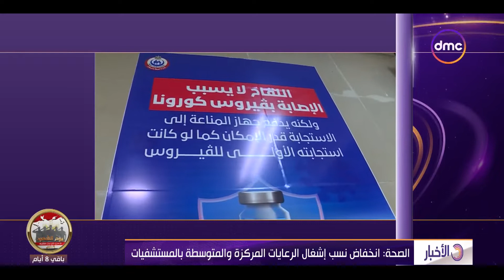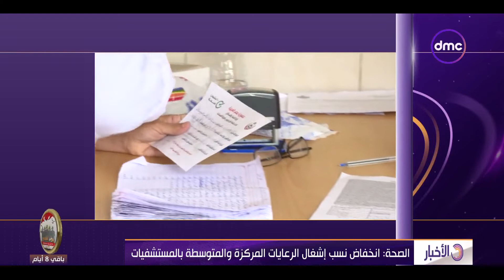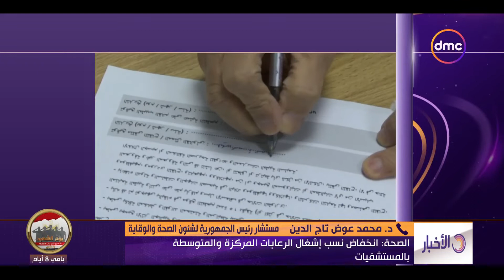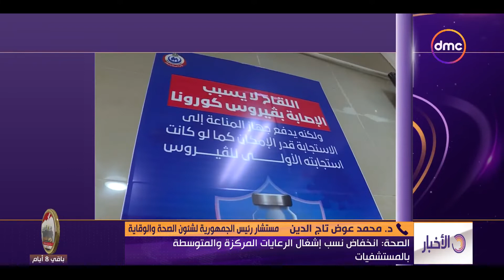الأخبار - الصحة: انخفاض نسب إشغال الرعايات المركزة والمتوسطة بالمستشفيات